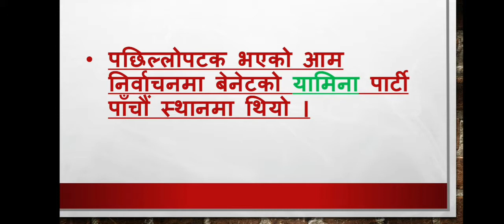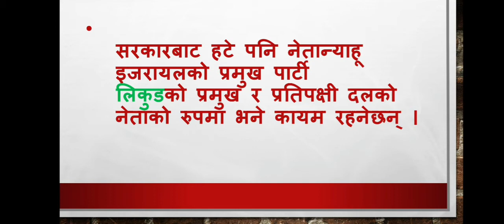Israeli New PM | Short Description| इजरायली नयाँ प्रधानमन्त्री | छोटो परिचय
New PM of Israel After Benjamin Nyatenau